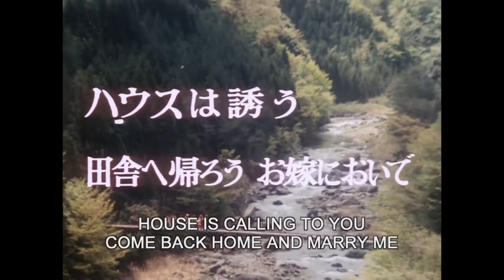House. Not the movie you'd expect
It's definitely unique and that's what makes it one of the best!